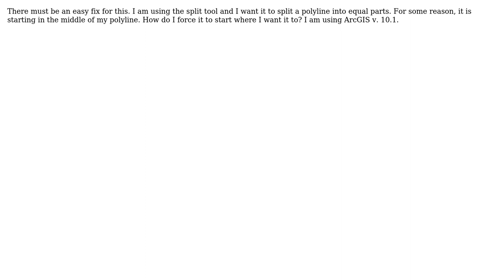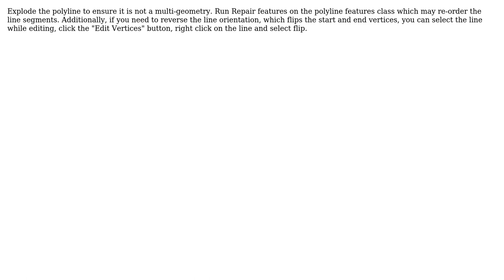GIS: How do you change starting point on a polyline? (split tool)?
With thanks & praise to God, and with thanks to the many people who have made this project possible! | Content (except music & images) licensed under CC BY-SA | Music | Images & others | With thanks to user user21520 user PolyGeo user Jakub Sisak GeoGraphics and the Stack Exchange Network Trademarks are property of their respective owners. You are responsible for your own actions.